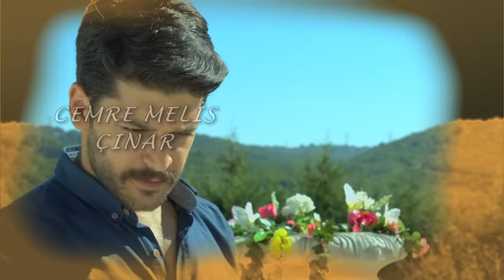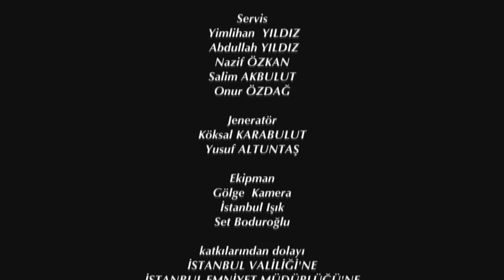Elif Episode 308 | English Subtitle